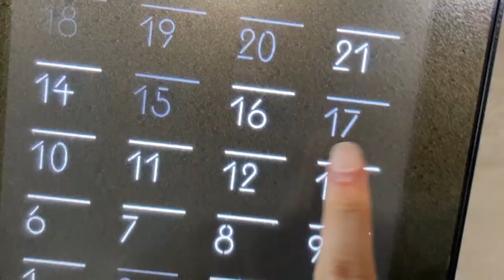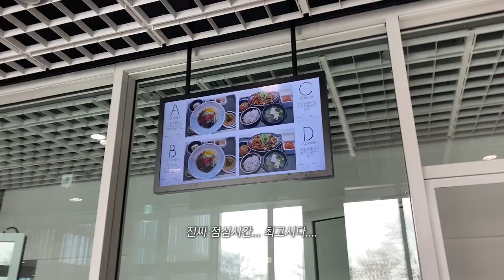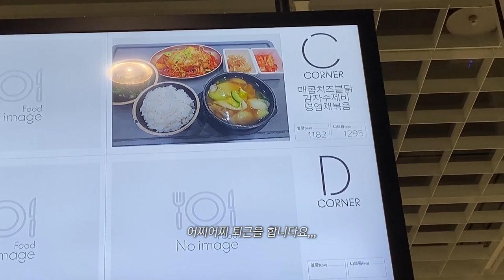아모레퍼시픽 인턴 브이로그 | 아모레에서 협찬받다 아모레로 출근한 뷰티 유튜버... (출근 메이크업, 스킨케어하면서 입사썰 풀어봄)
*얼루어 1월호 보습 특집에 소개될 제품의 유료광고를 포함하고 있습니다

| 𝙥𝙧𝙤𝙙𝙪𝙘𝙩 |

비판톨®더마 (Bepanthol Derma)
리플레니싱 데일리 모이스처 페이스 크림

숌 올데이 딥 커버 쿠션
Shhom All Day Deep Cover Cushion
01 라이트바닐라

원더 비건라벨 세라마이드 모찌 진정 토너

리쥬란 코스메틱 / REJURAN COSMETICS
리쥬란 더마힐러 모이스처 크림

엘러브 / L'LOVE
듀얼 호호바오일 & 밸런스크림

유세린/Eucerin
아쿠아 리페어링 오인트먼트 110ml

뉴트리스톰/NUTRISTORM
97.8 영양폭풍 스킨케어 마스크팩

| 𝙛𝙤𝙡𝙡𝙤𝙬 𝙢𝙚 |